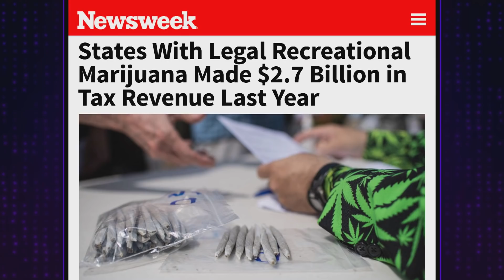We're Big On Rom Coms Here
After checking in with Ed Sheeran for night two of LateLateSheeran, rom com enthusiast James Corden kicks off the show still riding high off his night of a glass of wine and "Notting Hill." After, he gets into the headlines which ultimately leads to a conversation about sandwiches.